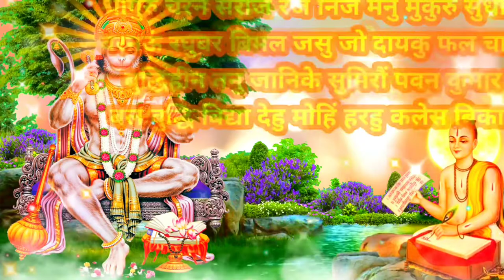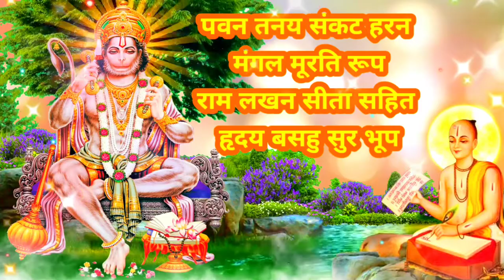श्री हनुमान चालीसा । Shri Hanuman Chalisa।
हनुमान चालीसा पाठ

जय हनुमान ज्ञान गुन सागर,  जय कपीस तिहुं लोक उजागर
रामदूत अतुलित बल धामा,  अंजनि पुत्र पवनसुत नामा ||
महाबीर बिक्रम बजरंगी,  कुमति निवार सुमति के संगी
कंचन बरन बिराज सुबेसा,  कानन कुंडल कुंचित केसा ||
हाथ बज्र औ ध्वजा बिराजै,  कांधे मूंज जनेऊ साजै
संकर सुवन केसरीनंदन,  तेज प्रताप महा जग बन्दन ||
विद्यावान गुनी अति चातुर,  राम काज करिबे को आतुर
प्रभु चरित्र सुनिबे को रसिया,  राम लखन सीता मन बसिया ||
सूक्ष्म रूप धरि सियहिं दिखावा,  बिकट रूप धरि लंक जरावा
भीम रूप धरि असुर संहारे,  रामचंद्र के काज संवारे ||
लाय सजीवन लखन जियाये,  श्रीरघुबीर हरषि उर लाये
रघुपति कीन्ही बहुत बड़ाई,  तुम मम प्रिय भरतहि सम भाई ||
सहस बदन तुम्हरो जस गावैं,  अस कहि श्रीपति कंठ लगावैं
सनकादिक ब्रह्मादि मुनीसा,  नारद सारद सहित अहीसा ||
जम कुबेर दिगपाल जहां ते,  कबि कोबिद कहि सके कहां ते
तुम उपकार सुग्रीवहिं कीन्हा,  राम मिलाय राज पद दीन्हा ||
तुम्हरो मंत्र बिभीषन माना,  लंकेस्वर भए सब जग जाना
जुग सहस्र जोजन पर भानू , लील्यो ताहि मधुर फल जानू ||
प्रभु मुद्रिका मेलि मुख माहीं, जलधि लांघि गये अचरज नाहीं
राम दुआरे तुम रखवारे,  होत न आज्ञा बिनु पैसारे
सब सुख लहै तुम्हारी सरना,  तुम रक्षक काहू को डर ना ||
आपन तेज सम्हारो आपै,  तीनों लोक हांक तें कांपै
भूत पिसाच निकट नहिं आवै,  महाबीर जब नाम सुनावै ||
नासै रोग हरै सब पीरा,  जपत निरंतर हनुमत बीरा
संकट तें हनुमान छुड़ावै,  मन क्रम बचन ध्यान जो लावै ||
सब पर राम तपस्वी राजा,  तिन के काज सकल तुम साजा
और मनोरथ जो कोई लावै, सोइ अमित जीवन फल पावै |
चारों जुग परताप तुम्हारा है,  परसिद्ध जगत उजियारा
साधु संत के तुम रखवारे,  असुर निकंदन राम दुलारे ||
अष्ट सिद्धि नौ निधि के दाता,  अस बर दीन जानकी माता
राम रसायन तुम्हरे पासा,  सदा रहो रघुपति के दासा ||
तुम्हरे भजन राम को पावै,  जनम-जनम के दुख बिसरावै
अन्तकाल रघुबर पुर जाई,  जहां जन्म हरि भक्त कहाई ||
और देवता चित्त न धरई,  हनुमत सेइ सर्ब सुख करई
संकट कटै मिटै सब पीरा,  जो सुमिरै हनुमत बलबीरा ||
जै जै जै हनुमान गोसाईं,  कृपा करहु गुरुदेव की नाईं
जो सत बार पाठ कर कोई,  छूटहि बंदि महा सुख होई ||
जो यह पढ़ै हनुमान चालीसा,  होय सिद्धि साखी गौरीसा
तुलसीदास सदा हरि चेरा,  कीजै नाथ हृदय मंह डेरा ||

IMPORTANT !!
I will respond within 24 hours. There is never a need to strike a video down when you can get it removed within the same day and keep the channel and yourself happy